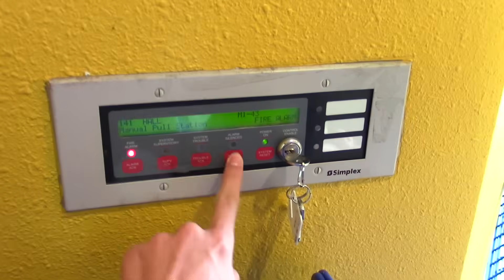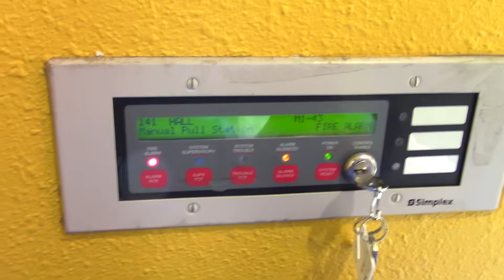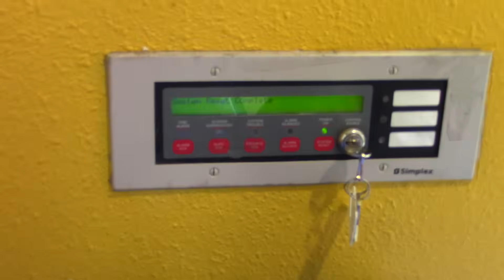School Fire Drill #12: Simplex Annunciator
Here is a video of the monthly fire drill in one of the buildings on my school's campus. The system is simplex, however the panel is still unknown. Many of the horn/strobes were once simplex QuickAlerts, however slowly they have been replacing the alarms with TureAlerts. Enjoy the video!

Here, I sometimes sell alarms seen in my videos: http

12/29/2020 UPDATE